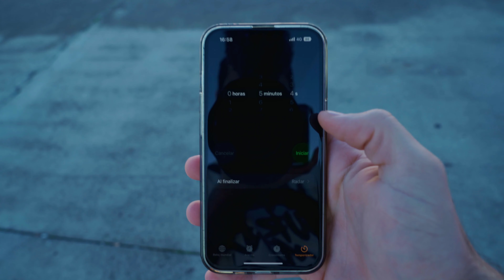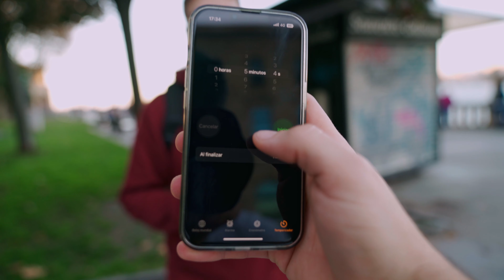Una BUENA FOTO en 5 MINUTOS?! | Reto de street photography por Gijón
En este vídeo tenemos 5 minutos cada uno para sacar la mejor foto posible, ¿seremos capaces de sacar algo decente?